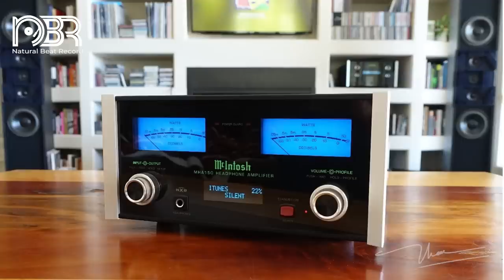Hi Res Music 24 bit - Analogue Recording - Natural Beat Records